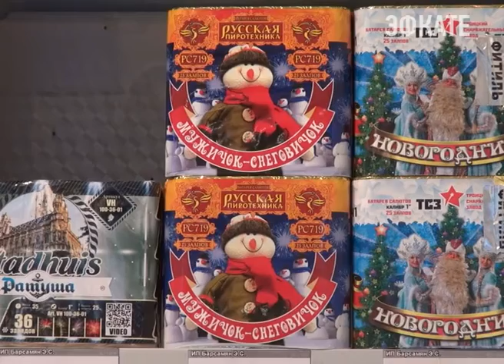В Сочи изъято свыше 7 тысяч единиц пиротехники. Новости Сочи Эфкате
Нелегальный ларёк полицейские обнаружили в ходе профилактического рейда.
Сочи. Новости.
Телеканал Эфкате.